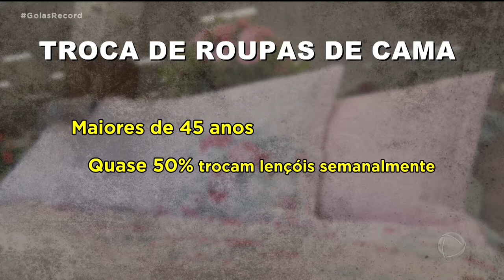TROCA DE LENÇÓIS: ESTUDO REVELA QUE JOVENS ESPERAM ATÉ DOIS MESES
QUANTAS VEZES VOCÊ TROCA A ROUPA DE CAMA? UMA PESQUISA REVELA QUE MUITA GENTE ESPERA ATÉ DOIS MESES. O IDEAL É LAVAR OS LENÇÓIS UMA VEZ POR SEMANA CASO CONTRÁRIO, ELES PODEM VIRAR UMA ESPÉCIE DE COLÔNIA DE FUNGOS E BACTÉRIAS.